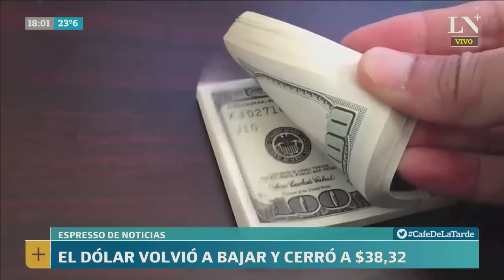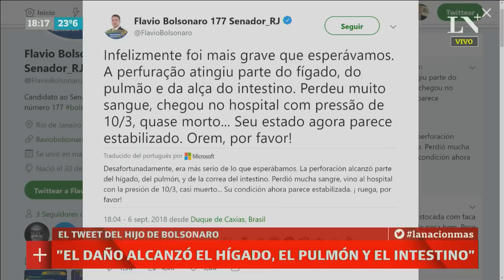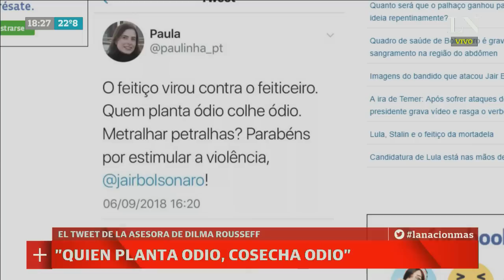Brasil: así apuñalaron al candidato presidencial Bolsonaro